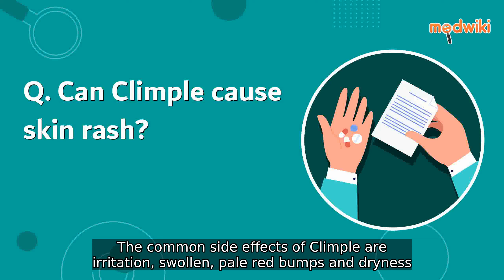Can Climple cause skin rash?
Climple may cause a number of common side effects including irritation swollen areas pale red bumps and dryness While these effects are generally mild and temporary it is important to be aware of them In rare cases some individuals may develop a scaly skin rash as a result of using Climple If you experience any discomfort or concern related to these side effects it is advisable to consult your doctor for further guidance and support They will be able to evaluate your specific situation and determine the best course of action to address your unique needs Remember it is always important to communicate openly with your healthcare provider in order to receive the most appropriate care and ensure your wellbeing throughout your treatment journey with Climple